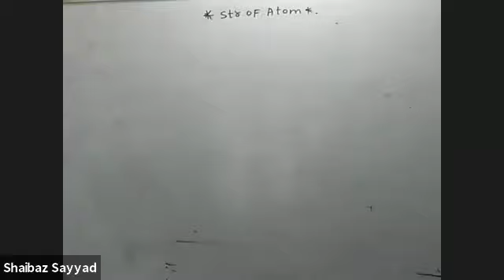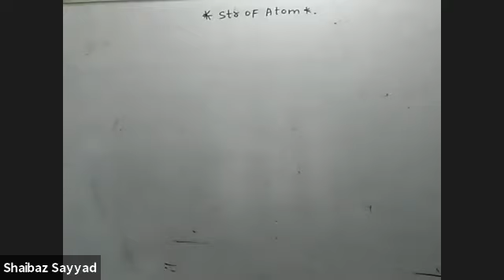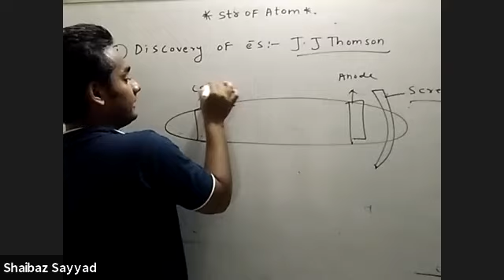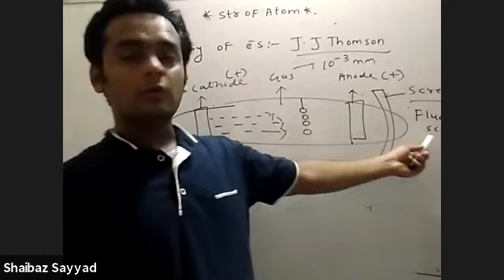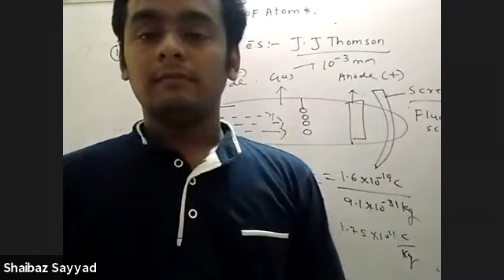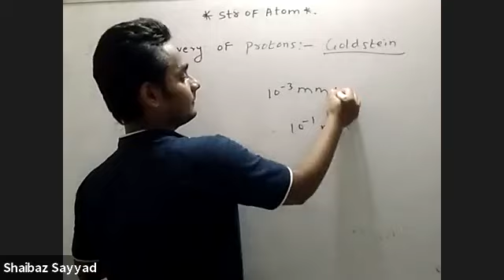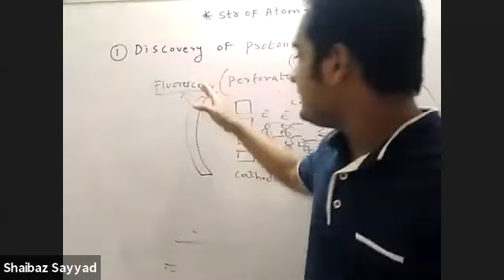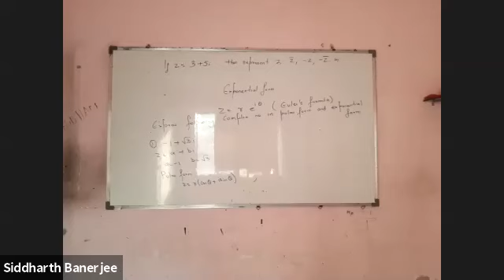20 Oct 2020 XI Strcture of Atom rev SS